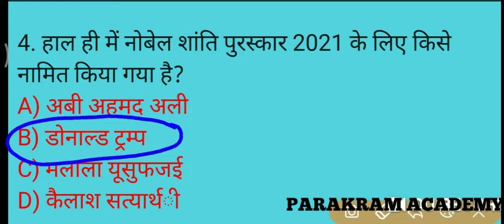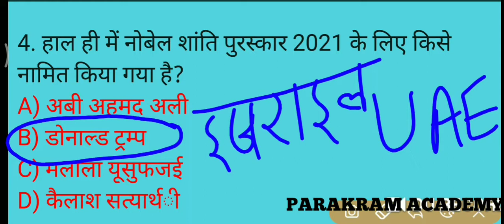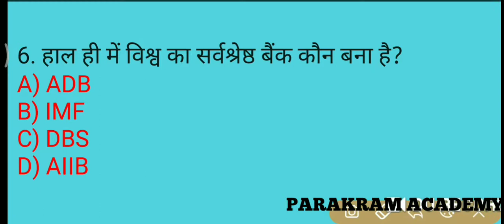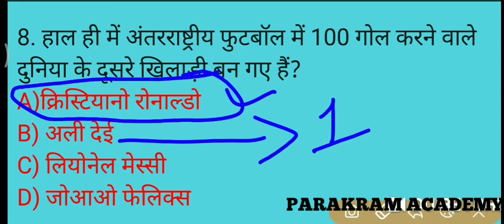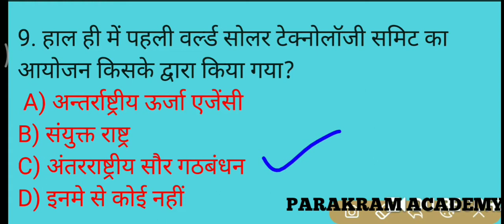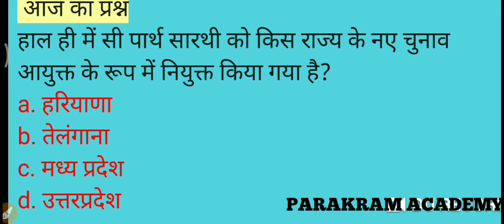Current affairs।।करेन्ट अफेयर्स।।today current affairs